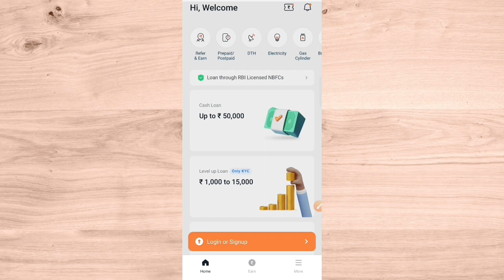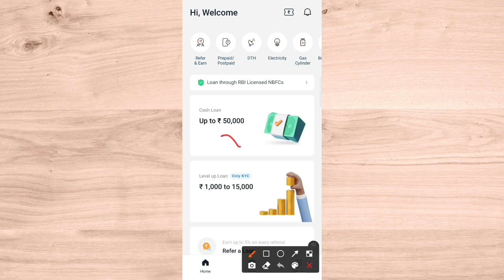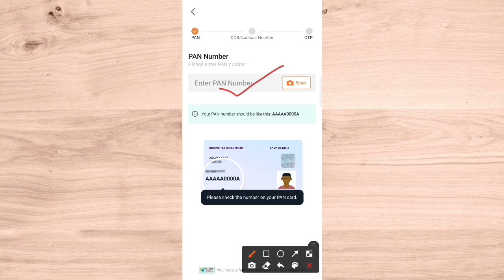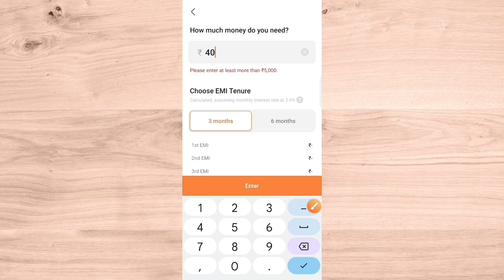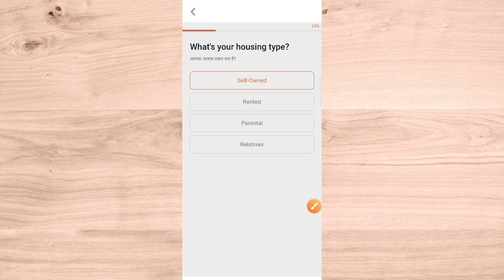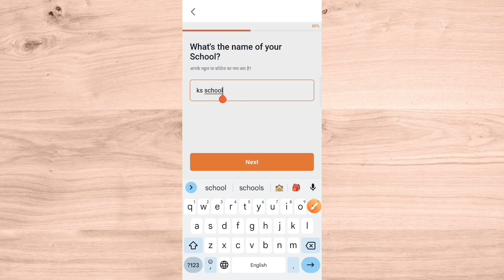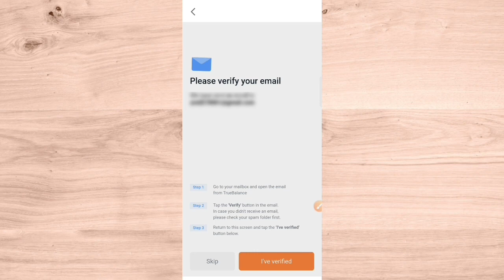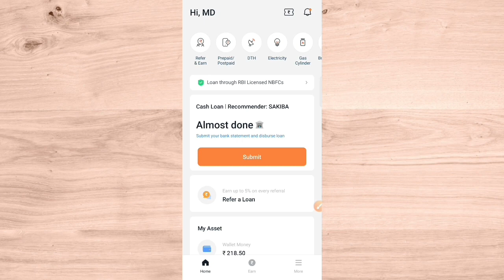₹15,000 ka loan kaise le | fast approval loan kaise le | urgent loan | instant personal loan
15,000 ka loan kaise le | fast approval loan kaise le | urgent loan | instant personal loan

Queries Solved 👇👇

Aadhar Card se online loan Kaise apply Karen Aadhar Card se loan Kaise apply Karen online Aadhar Card se loan Kaise mil sakta hai Aadhar Card instant personal loan app
Aadhar card pan card se loan Kaise le

2. Channel Provide only review of Loan App or company.

3. Channel is not responsible for any type of Profit or loss .